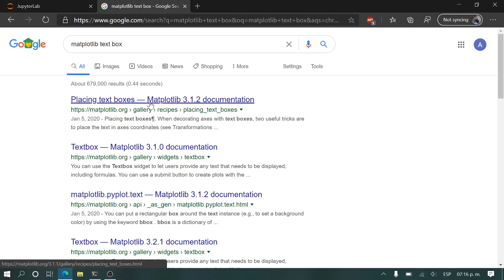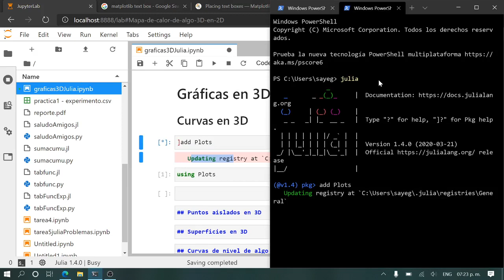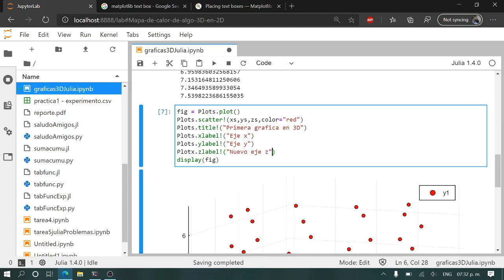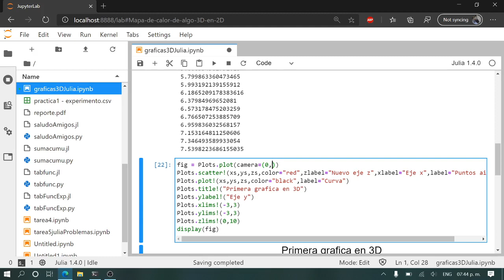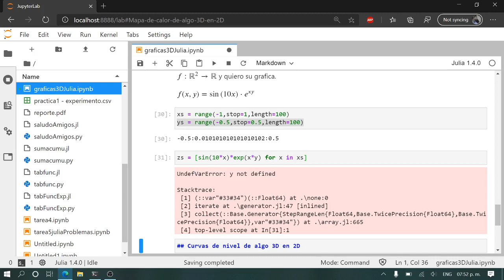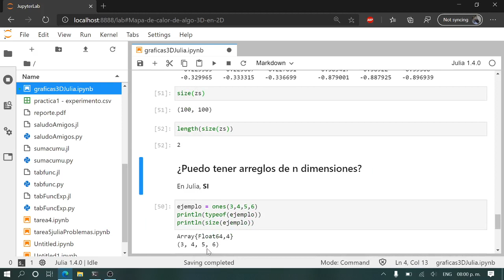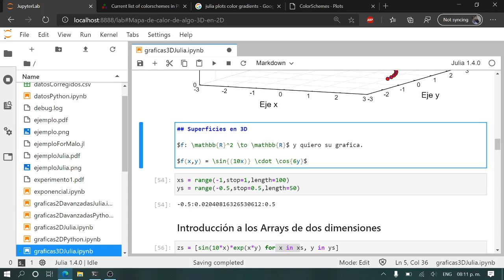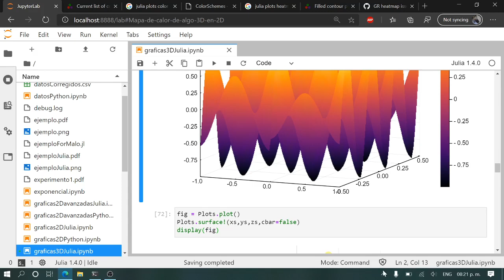Clase 11: Gráficas en 3D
Clase remota 11, correspondiente a cómo hacer gráficas en 3D en el lenguaje Julia.